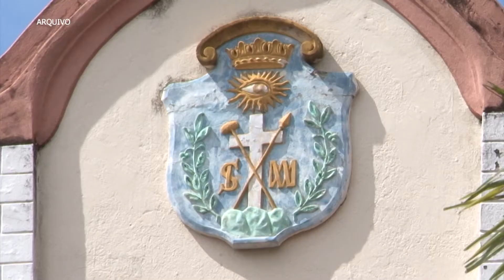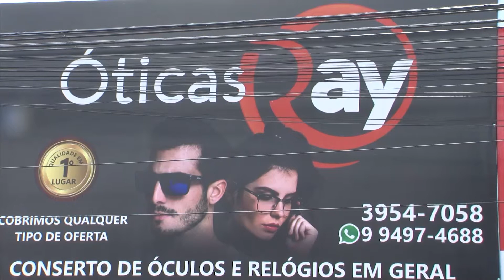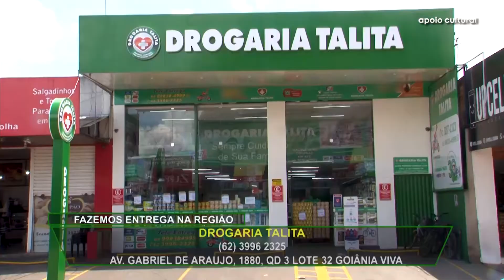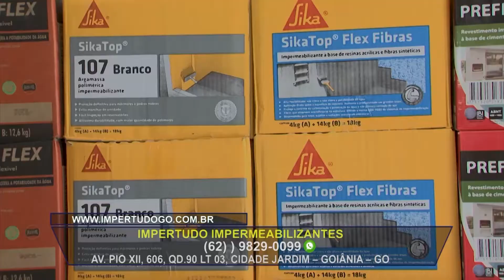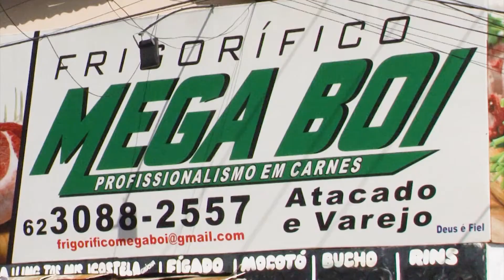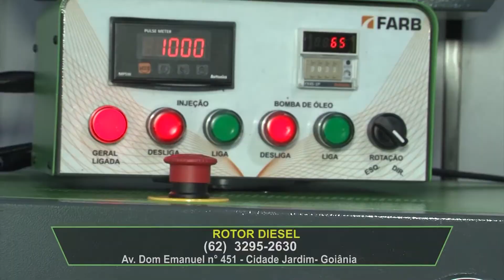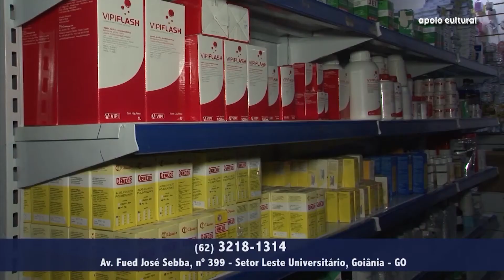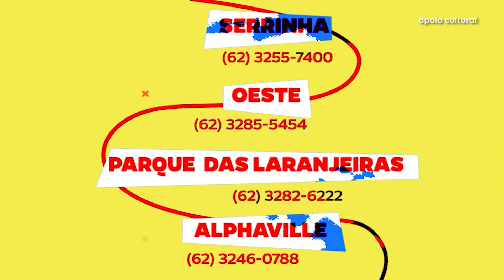GOIÁS DE NORTE A SUL - SETOR CAMPINAS